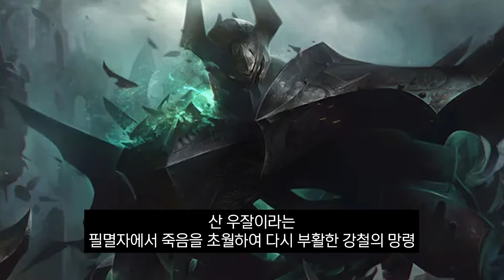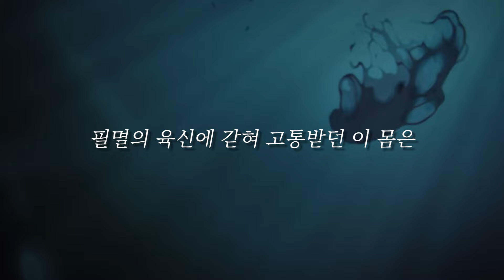⚔데마시아 vs 녹서스⚔ 스토리에서 맞짱 뜨면 누가 이길까?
오늘 영상은 '맞짱 토크 시리즈' 데마시아 vs 녹서스 편입니다
여러분들은 누가 더 강하다고 생각하시나요?

※스토리에 근거하여 제작한 영상이지만, 개인적인 주관적인 판단도 많이 들어간 영상이기에 어디까지나 재미로만 보셔야합니다.